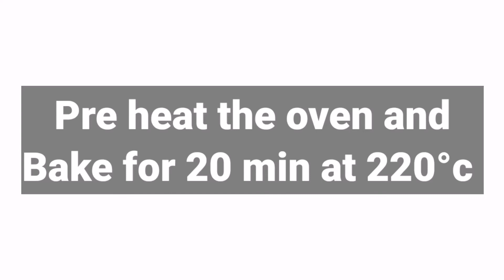Chicken puff pastry | Iftar Special